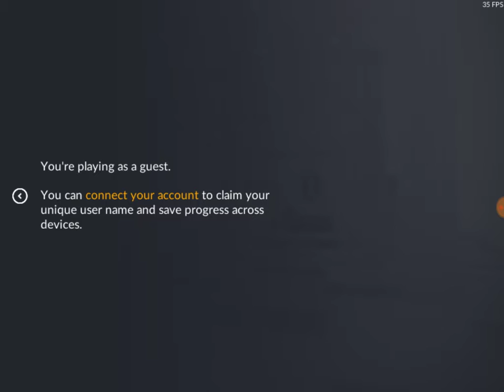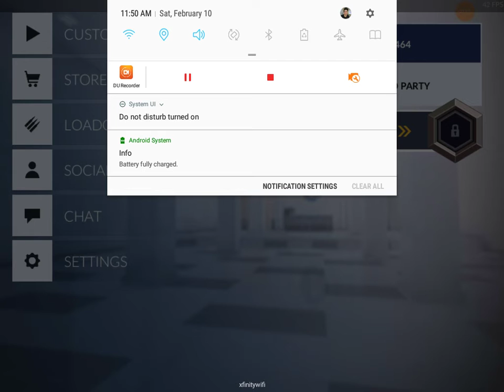Critical OPS #1][ Wal-Mart stories